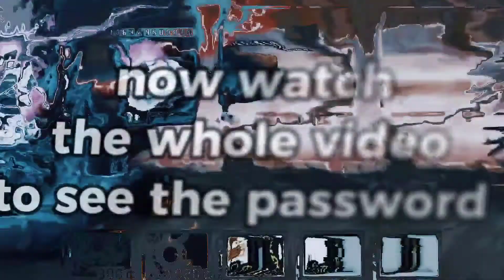417th Account Giveaways [BCEN] (v11.9.0)